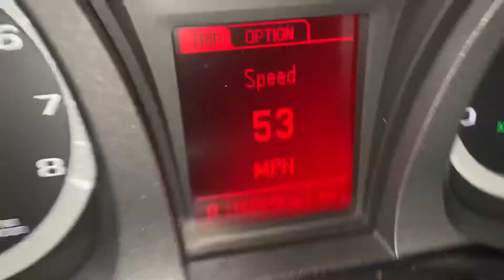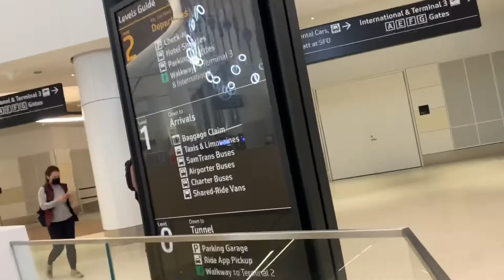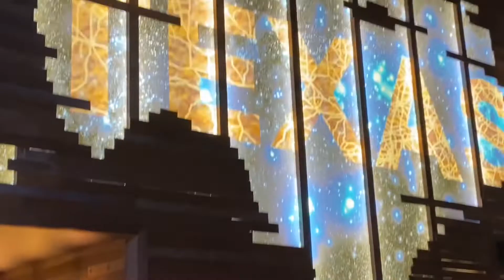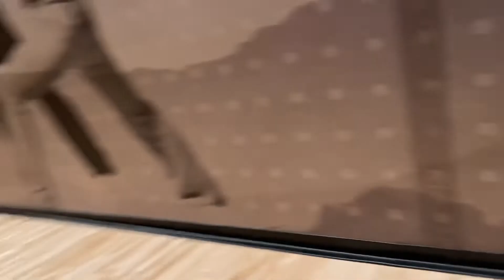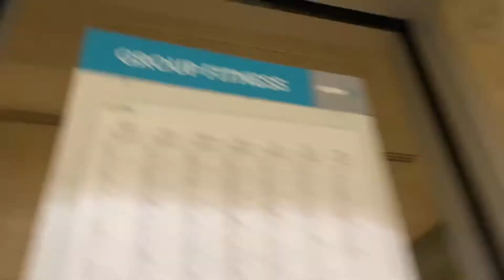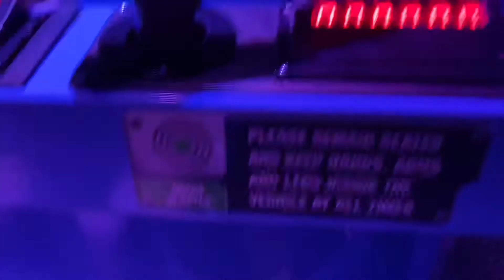Going On A Plane For The First Time/.Out Of State😱❗️